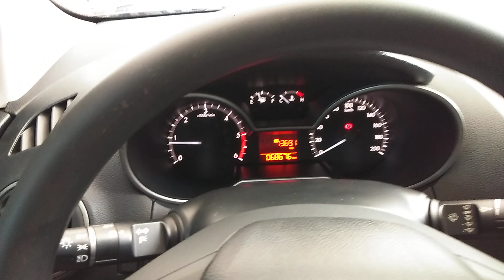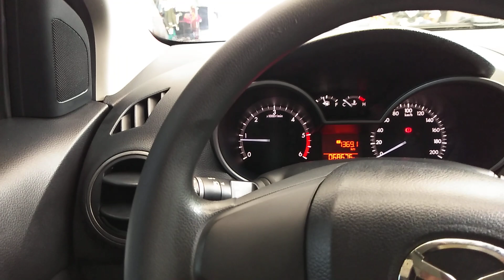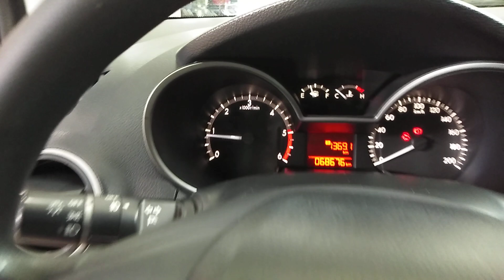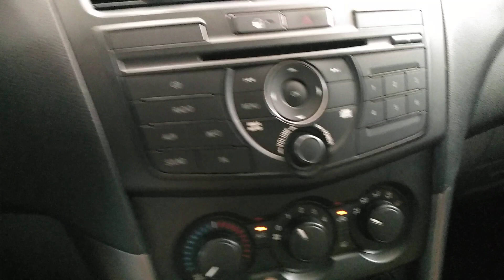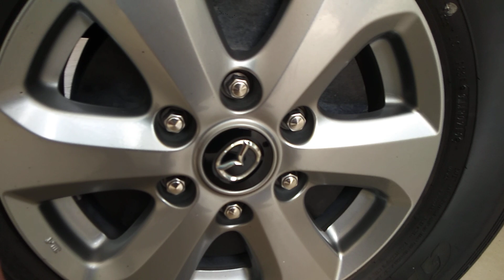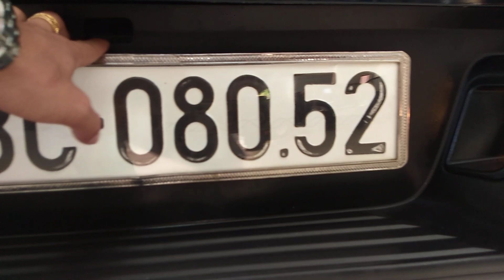Đã Bán BT 50 Bản 2 Cầu 2016 Giá 480 Triệu Xe Đẹp Giá Tốt Xe Như Mới LH 0976.12.49.49